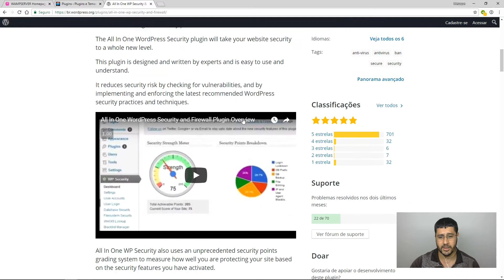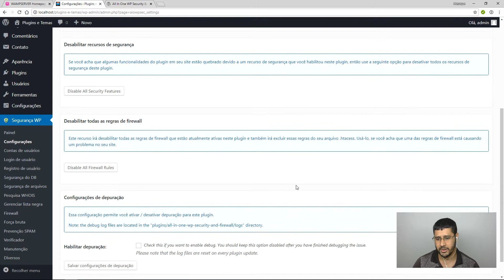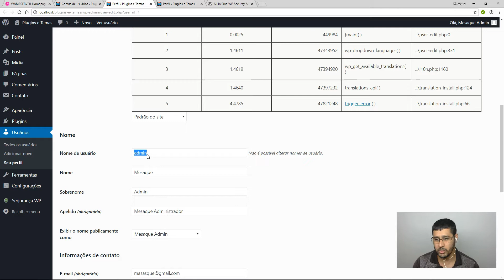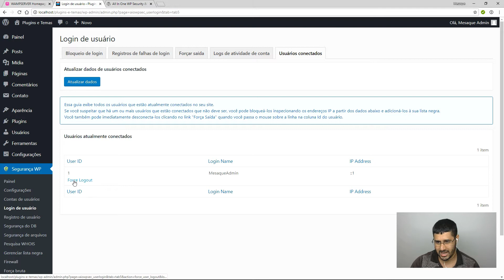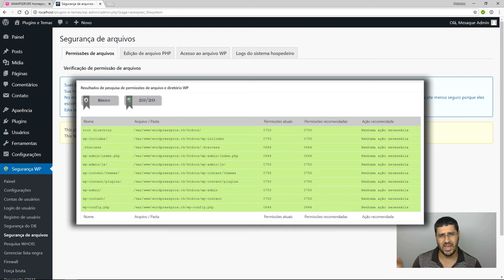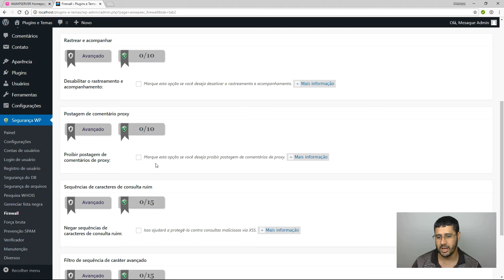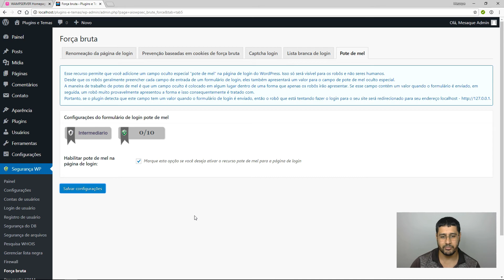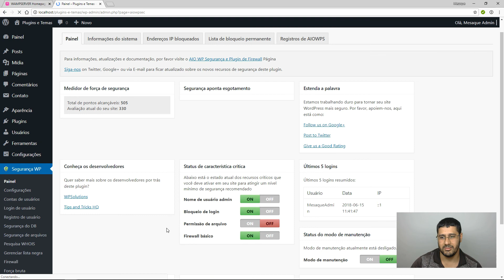→ Plugin de Segurança Wordpress All In One Wp Security & Firewall | Instalação e Configuração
Plugin de Segurança Wordpress All In One Wp Security & Firewall | Instalação e Configuração.  Segurança é TUDO quando se trata de Internet, levando em conta sites Wordpress não é diferente. Vamos criar várias camadas de segurança no nosso site usando o plugin All In One WP Security & Firewall.
🖥️ Digit. Ocean [ganha até 100 DÓLARES]

Abaixo tem a lista do time das configurações para agilizar sua busca.
03:26 Instalação Plugin;
05:06 Painel;
06:12 Configurações Gerais;
08:02 Contas de Usuários;
11:10 Login de Usuário;
13:25 Registro de Usuário;
14:59 Segurança DB;
17:48 Segurança de Arquivos;
19:14 Pesquisa Whois;
19:26 Lista Negra;
19:59 Firewall;
22:06 Força Bruta;
24:18 Prevenção SPAN;
24:54 Verificador;
26:13 Manutenção;
26:40 Diversos.

Faça a segurança do seu Site Wordpress mas também é necessário a segurança do seu SERVIDOR, por isso indico fazer o curso Super Servidor: